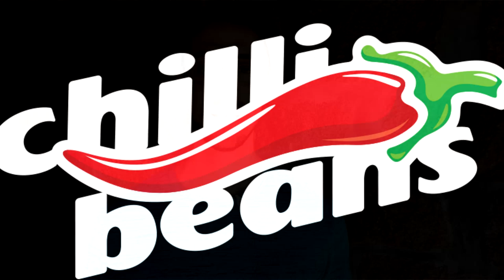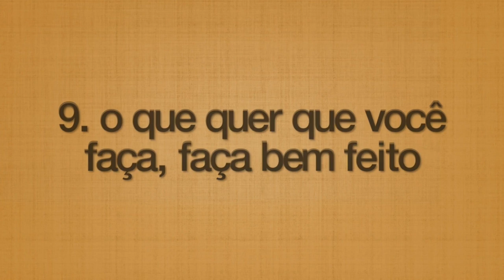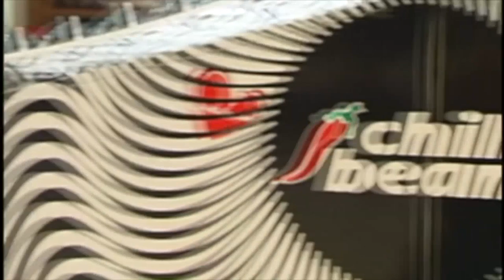CAITO MAIA | CRIADOR DA CHILLI BEANS | 7 REGRAS DO SUCESSO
CAITO MAIA | DE ROQUEIRO A CRIADOR DA CHILLI BEANS |  7 REGRAS DO SUCESSO

Neste vídeo você vai aprender quais são as 7 regras do sucesso de CAITO MAIA.

Ele foi modelo, foi baterista, foi guitarrista, foi cantor num conjunto de rock chamado Las Ticas Tienen Fuego.

Ele passou a viajar com frequência para os Estados Unidos levando malas vazias e trazendo-as cheias de óculos escuros para vender no Brasil.

Ele fundou a Chilli Beans que começou apenas com uma barraquinha no  Mercado Mundo Mix e hoje é maior marca de óculos de sol e acessórios da América Latina.

Ele é o CAITO MAIA e essas são suas 7 REGRAS DO SUCESSO.

REGRA 01: COMO TUDO COMEÇOU
REGRA 02: QUANDO COMEÇOU A DAR CERTO?
REGRA 03: TENHA FOCO
REGRA 04: COMECE ALGO QUE VOCÊ SE IDENTIFICA
REGRA 06: CRIE SUA MARCA PRÓPRIA
REGRA 07: SE EXPONHA A NOVAS EXPERIÊNCIAS

REGRA BÔNUS: MARQUE PRESENÇA ONLINE

MEUS LIVROS E TREINAMENTOS:
1) eBook: Como Lucrar Investindo Em IMÓVEIS: